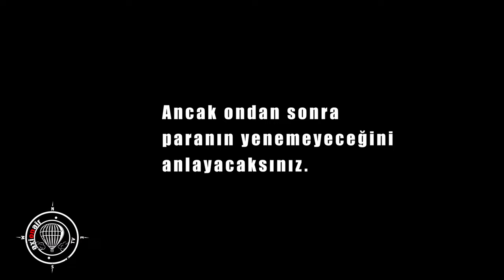Axionair Tv - 2.Bölüm (Karapınar Şelalesi, Longoz Ormanları ve Bol Aksiyonlu Kano Turu)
Ersin Korkut ve Elif Gören'in sunduğu Axionair Tv 2.Bölümüyle sizlerle!

Axionair Tv ekibi bu hafta Kırklareli'nde. Longoz Ormanlarından, Karapınar Şelalesi'ne kadar mükemmel bir bölüm sizleri bekliyor!

Elif Gören ve Ersin Korkut'un sunduğu Axionair Tv kamp ve doğayla buluşuyor. Harika bir doğa, sıcak bir kamp ve samimi sohbetlerle izleyicilerinin karşısında!